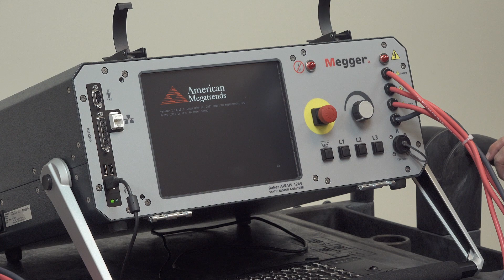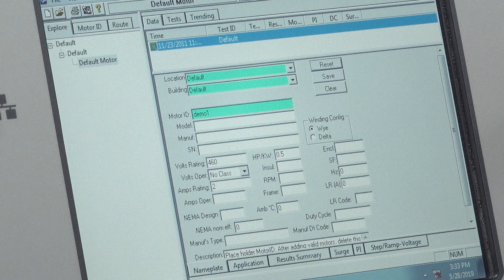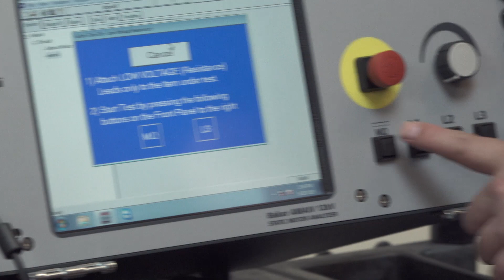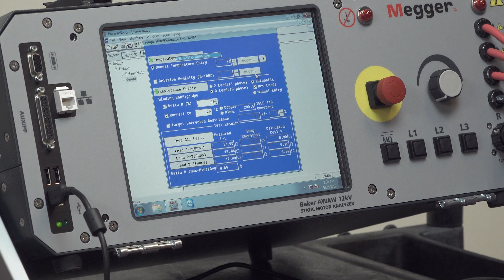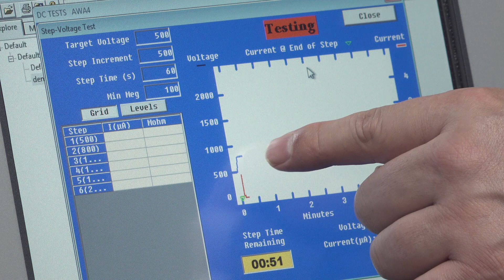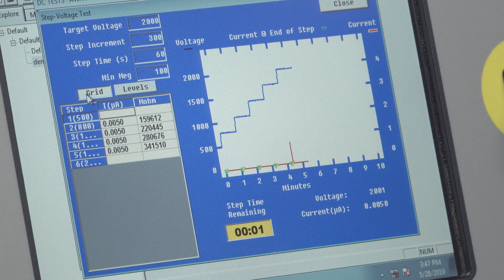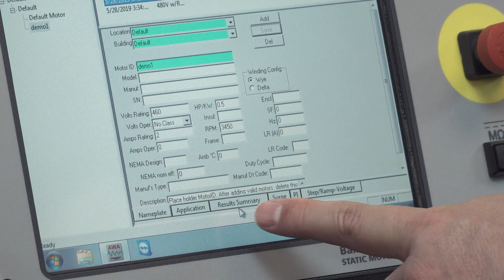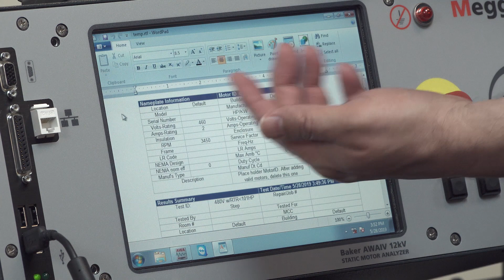Operating the Baker AWA-IV static motor analyzer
The Baker AWA-IV static electric motor analyzer is an automated tester that makes the task of testing motor insulation and other parameters very easy and repeatable. This video shows how to run a typical sequence of tests automatically.